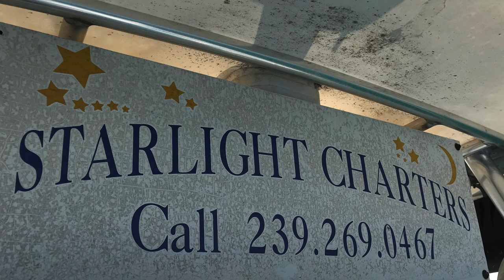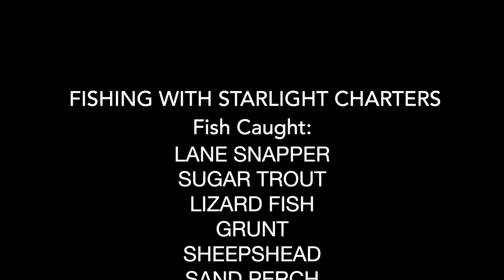OFFSHORE FISHING IN NAPLES, FLORIDA - MARCH 11TH, 2019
This video is about our fishing trip out on the Gulf of Mexico just offshore of Naples, Florida.  We went out with Captain John Crimmel from Starlight Charters, whom we have fished with many times before.  After a short ride out through the mangroves through Wiggins Pass, we started in closer to shore and came upon a good cluster of fish, mainly sugar trout, which were kept for dinner.  We then moved further offshore to the reefs and fished successfully for lane snapper, sugar trout, lizard fish, grunt, sheepshead, sand perch, blue runner, and jack crevalle.  Fishing was done with light tackle using rods from St. Croix, Penn, Shimano on jigs and free lining with live shrimp and cut bait on a circle hook with some weight.  Captain John prepared the fish for us to have for dinner later that night.  It was a fantastic meal of sugar trout and snapper!